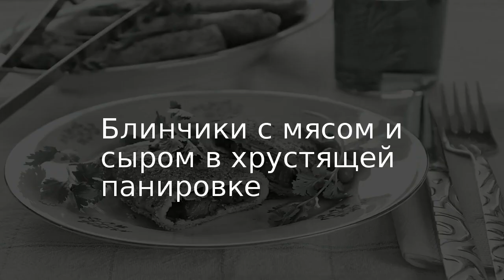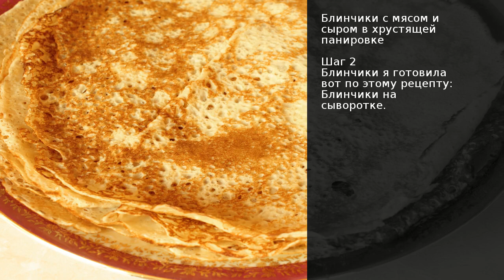Блинчики с мясом и сыром в хрустящей панировке . Рецепт от шеф повара Максима Григорьева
Обычное блюдо, которым никого не удивишь блинчики с мясом, но я их немножко по-другому подала. Начинка не фарш, а обжаренные вместе с луком кусочки мяса, свежая зелень и перетёртый сыр. Получились немножко необычно, очень вкусно, и намного сытнее, чем блинчики с фаршем. Но, самое вкусное в этих блинчиках, это панировка. Блинчики, прежде чем их обжарить, обваливаются в яйце, а потом в сухарях. Приготовленные таким образом блинчики получились невероятно хрустящими, аппетитными!